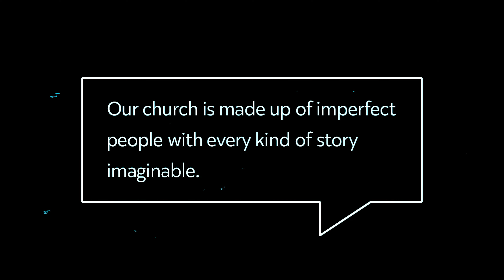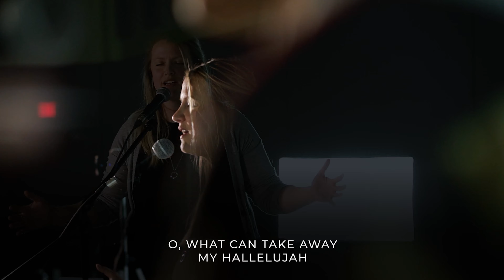PCC ONLINE | Full Service | November 21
WELCOME TO PATHWAY!

Here's the deal, Pathway Community Church cares about one thing more than anything else: Jesus Christ. Pathway is a family of individuals that have found life in Jesus, and simply want as many people as possible to experience that exact same thing!